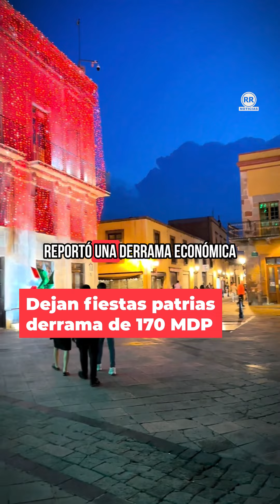No se ha otorgado ninguna concesión de agua en Querétaro - Resumen Informativo